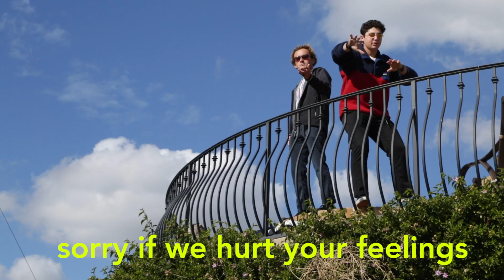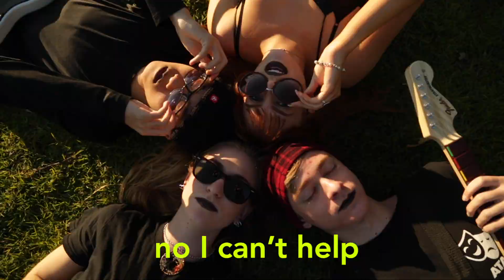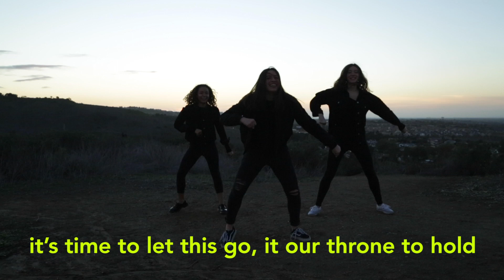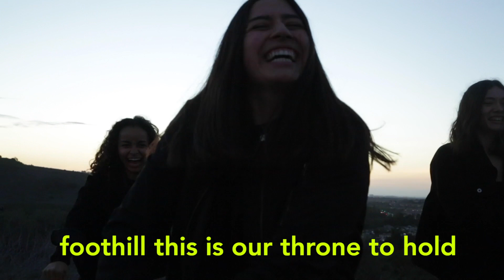Winter Assembly Senior Battle Rap Video